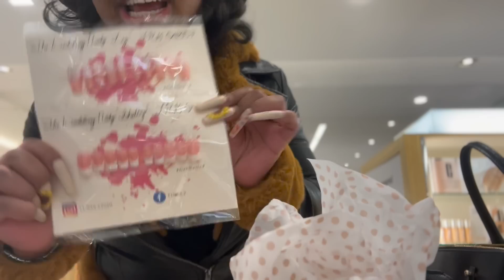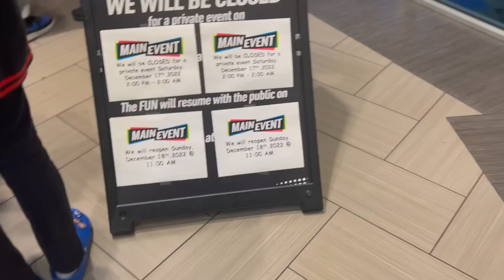VLOGMAS DAY 18 | WEDDING PREP | HANGING WITH MY PARENTS!!!